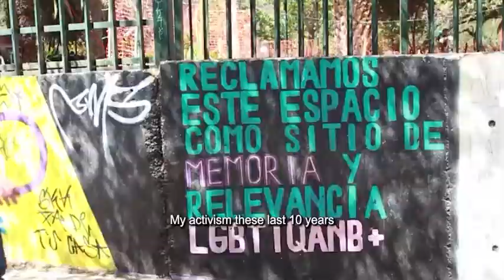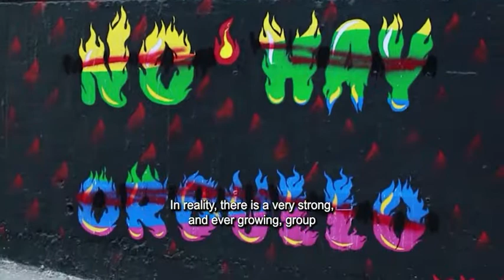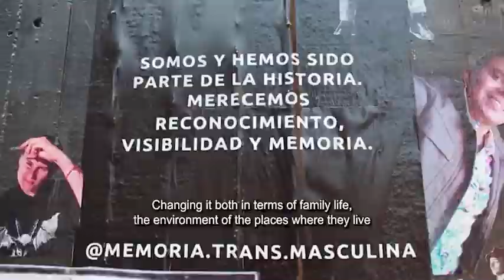Diversity in Adversity: Franco Fuica, Chile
Episode 6
People who work to end violence and discrimination based on sexual orientation and gender identity (SOGI) face multiple forms of risk. They can be targeted for their actual or perceived sexual orientation or gender identity, and for being human rights defenders as well.
Franco Fuica is a trans activist from Chile with a degree in Education. He began his activism in 2005 when he became the first trans leader of his university's Student Federation and created CUDSO (Coordinadora Universitaria de la Diversidad Sexual de Osorno). His work has focused on influencing law and public policy in Chile: he was actively involved in the establishment of the country’s Gender Identity Law. He states that trans organizations have been feeling pushback from certain sectors of society after recent achievements, including from State authorities. He is a part of several international civil society networks and is currently the leader of OTD Chile - Organizing Trans Diversidades Chile, his grassroots community.
Diversity in Adversity is a joint campaign by Mary Lawlor, UN Special Rapporteur on Human Rights Defenders, and Victor Madrigal-Borloz, UN Independent Expert on sexual orientation and gender identity. It will feature interviews with 10 SOGI rights defenders from all over the world; ordinary people engaged in extraordinary work.

Credits
Interviewee: Franco Fuica
Interview Co-ordination: Shane Cienfuegos
Post-production: Amina Muniz & Virginia Pitzer
Motion Design: Raquel Pinheiro
Campaign coordination: Alexandre Leal & Fiachra Bourke

The views expressed in this video do not necessarily reflect the views of the mandate holders or the United Nations.